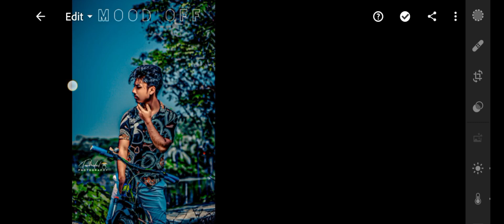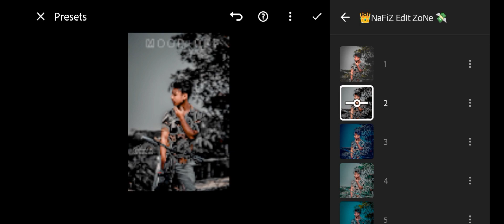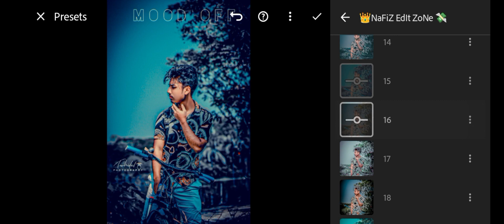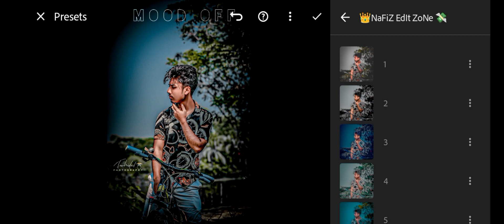Top 15 Lightroom Premium Presets ! Lightroom Presets Free 2023 ! Lightroom Photo Edting Bangla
Hi, everyone 🤗
Me Sahariyar Nafiz
my profession photo Edit
By Nafiz_Edit_Zone 🤗

 • lightroom presets...

lightroom presets
Tamim Editz
photo editing
১ক্লিকেই প্রফেশনাল ফটো এডিট
১ ক্লিকেই ফটো এডিট
lightroom photo editing bangla
lightroom dark preset
lightroom best preset
lightroom preset download free
lightroom
how to make dng to xmp